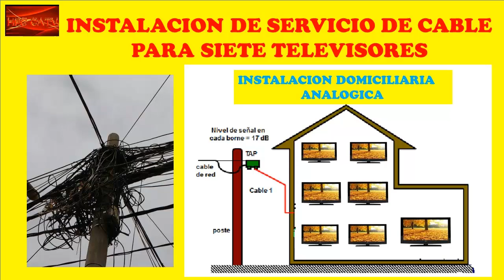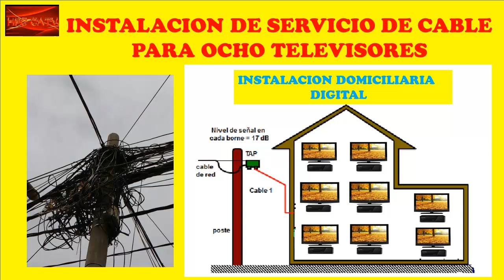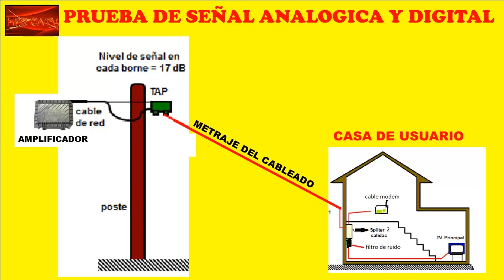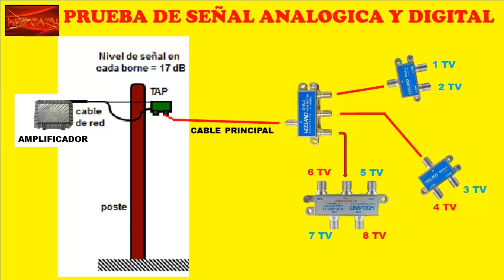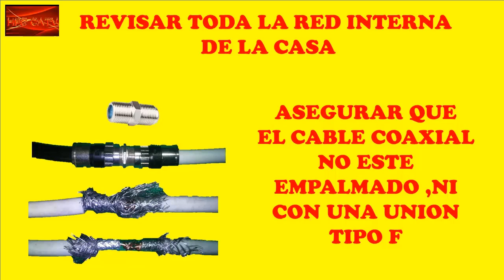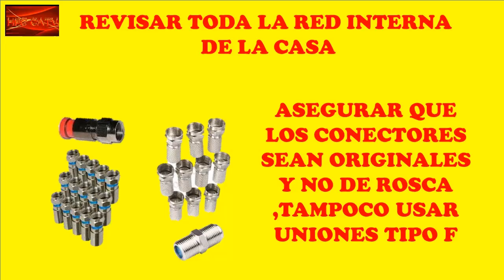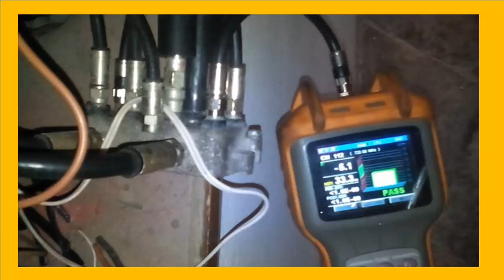COMO SABER SI MI SEÑAL DE CABLE NESECITA UN AMPLIFICADOR DE SEÑAL CURSO DE TELEVISION POR CABLE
AMIGOS EN ESTE VIDEO LES VOY A ENSEÑAR COMO SABER SI MI SEÑAL DE CABLE  O MI RED INTERNA NESECITA UN AMPLIFICADOR DE SEÑAL PARA GARANTIZAR EL BUEN FUNCIONAMIENTO DE MIS EQUIPOS (DECODIFICADORES)Y TELEVISORES SI EN CASA TENEMOS  4,5,6,7,8,9 O 10 ANEXOS O ADICIONALES DE SEÑAL Y HAY ALGUNOS QUE NO NOS ESTÁN FALLANDO Y NO SE VEN BIEN O SE PIXELEAN .EN ESTE VIDEO TE ENSEÑARE A SABER QUE ES LO PRIMERO QUE DEBES HACER ANTES DE PENSAR EN GASTAR EN UN AMPKIFICADOR DE SEÑAL DE CABLE TANTO PARA ANALOGICA Y DIGITAL.TAMBIEN ENCONTRARAS TEMAS DE:CURSO DE DTH,CURSO DE MOVISTAR UNO.